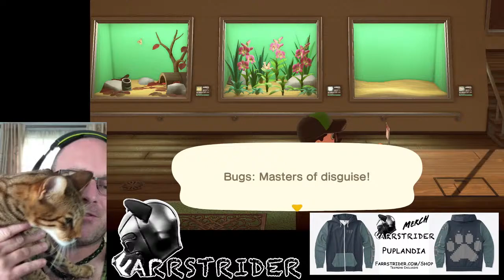Farrstrider Playz - Animal Crossing New Horizons - Episode 05 - part 2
So... I may have mistakenly killed the stream! Here's part 2 of Episode 5!
Bark! It's a New Horizon and Farrstrider's bringing you along for the ride! Today... we're gonna have a chill time chatting and checking in on the progress we've made in the game! Also, we'll be checking out how our Pride Month preparations are gonig on Puplandia! Bark! So, come and join the stream, chat about whatevs; while we play: Animal Crossing - New Horizons!

Farrstrider 720 N 10th St PMB 355 Renton, WA 98057 USA

StreamLabs - Streaming made easy. Save up to $10 on a subscription package with my link!